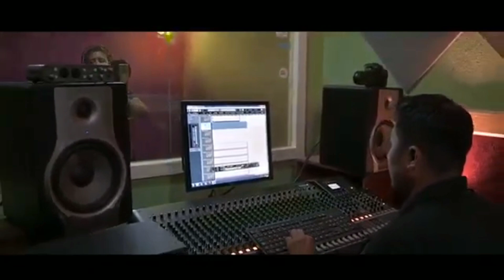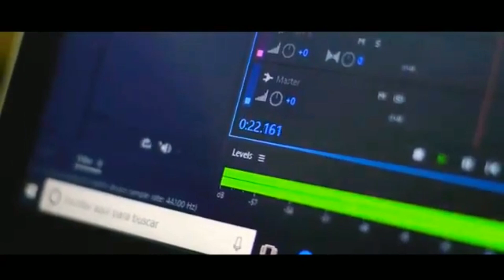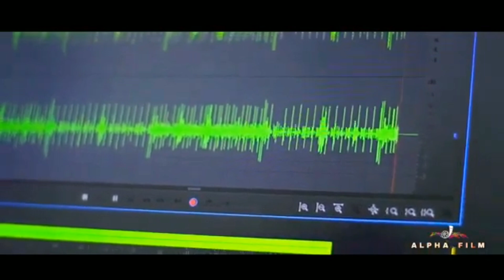Delmy & Heidy (Duo Guarchaj) Vídeo Clip, Álbum Completo